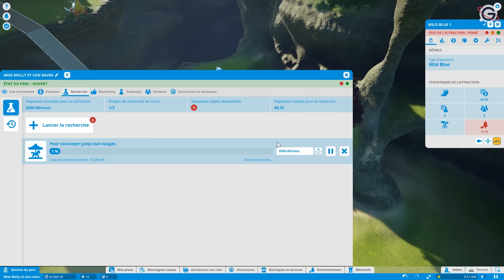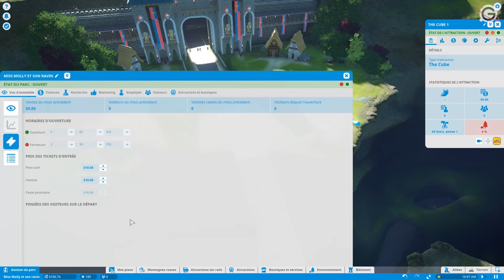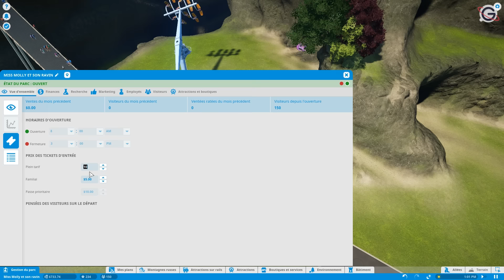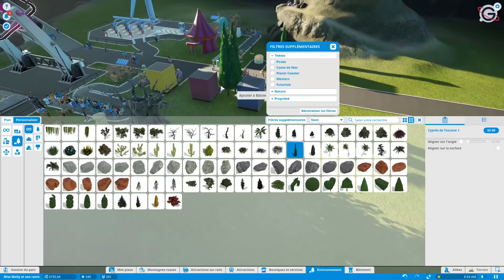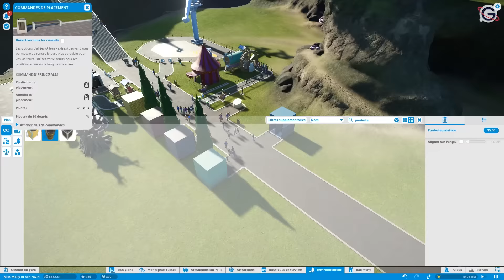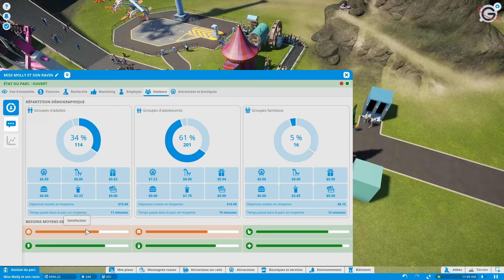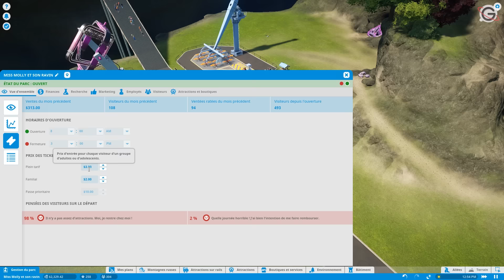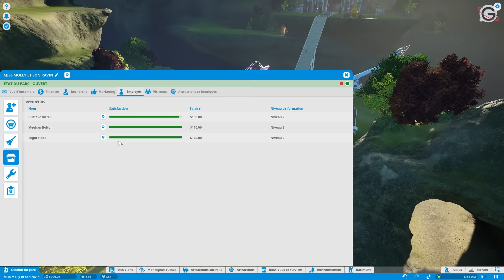PLANET COASTER FR #6 : Miss Molly et son Ravin ! (1/3)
Gameplay | Let's Play FR (Français) sur Planet Coaster !

Galax